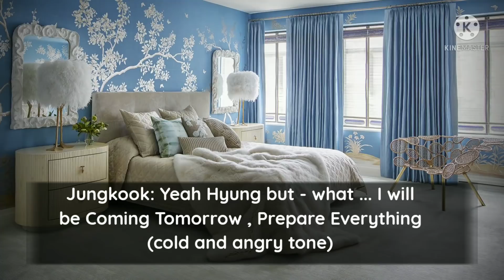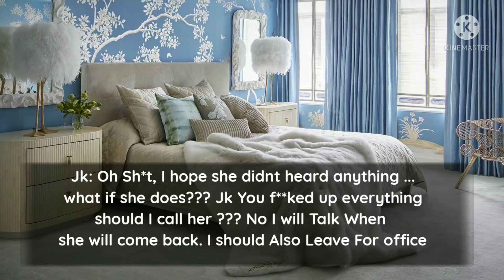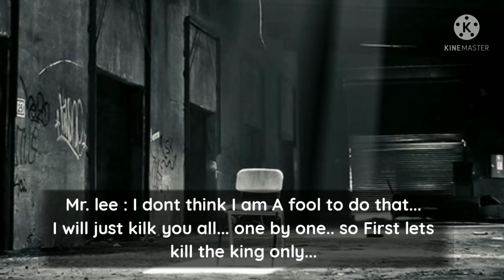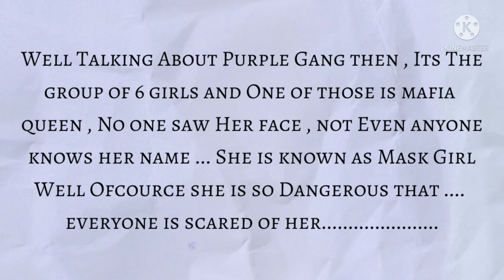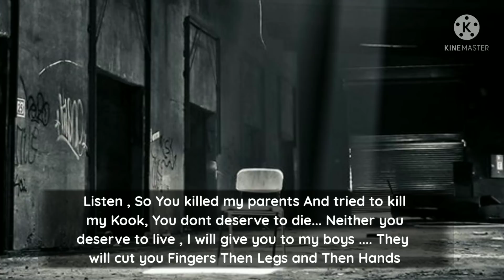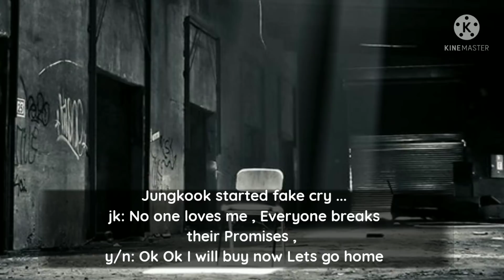When you don't know your Childish Boyfriend is a MAFIA KING / JJK oneshot /